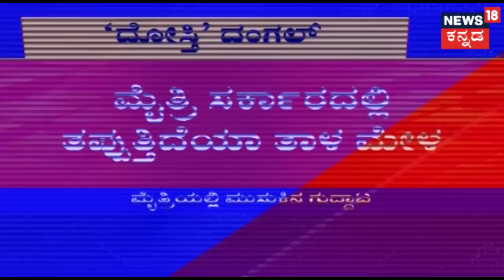ಜಿದ್ದಾ ಜಿದ್ದಿ | Deve Gowda & Siddaramaiah In Tug-Of-War Over Lok Sabha Seat Sharing..? Jan 5, 2019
News18 Kannada Special Debate with panelist Laxman Hugar who is accompanied by political aficionados and leaders. Today's episode is focused on the rift between Deve Gowda and SIddaramaih over seat sharing ahead of Lok Sabha Polls.

Bag containing 14 Lakhs was found in the third floor of Vidhana Soudha. The bag allegedly belongs to a typist.
Debate on the unity of State coalition Government as H D Revanna and Dinesh Gundurao exchange insults and warnings, causes rift in the state government.